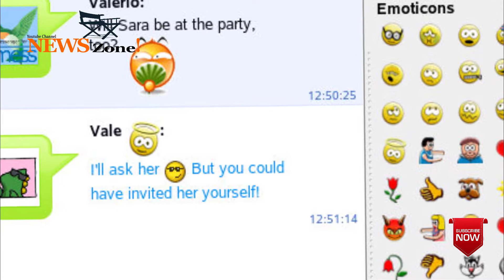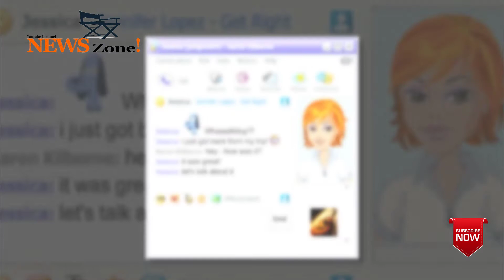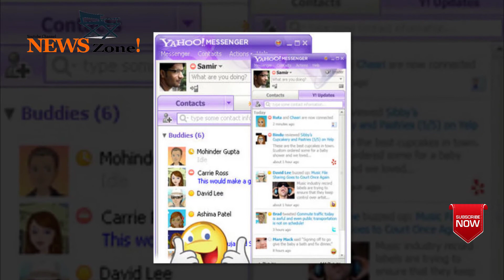Say Goodbye to Yahoo Messenger as It Yahoo Messenger Will Be Discontinued on July 17 2018.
It's time to say goodbye to an icon, the Yahoo Messenger instant messaging client from Yahoo!, which a generation used on a daily basis to communicate with friends, family, and co-workers for more than a decade.

Yahoo recently announced that it would officially discontinue the Yahoo Messenger app and service beginning July 17, 2018. Users will have a little over a moment to use the service, which will no longer be supported after July 17, which means they won't have access to their chats as Yahoo Messenger ceases to work.